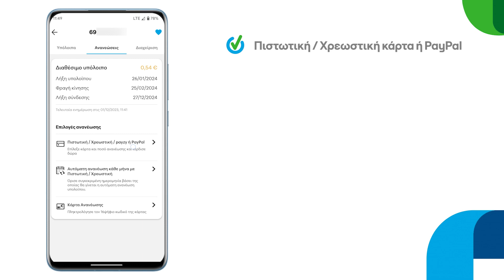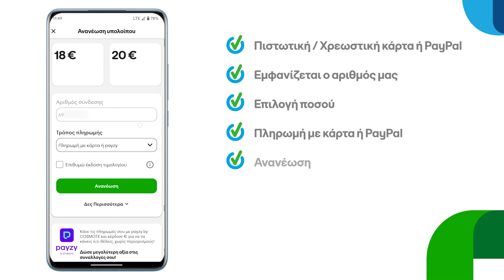COSMOTE Hints & Tips - Ανανέωση υπολοίπου μέσω My COSMOTE App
Δες πώς μπορείς να κάνεις ανανέωση υπολοίπου μέσω My COSMOTE App!